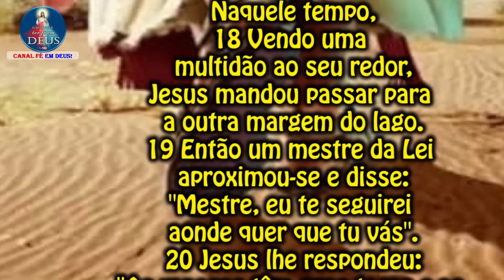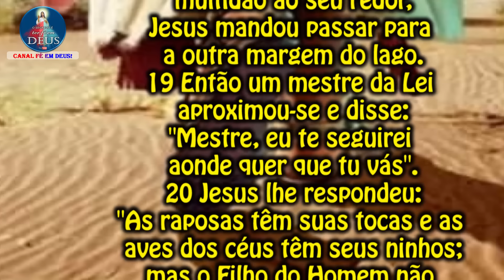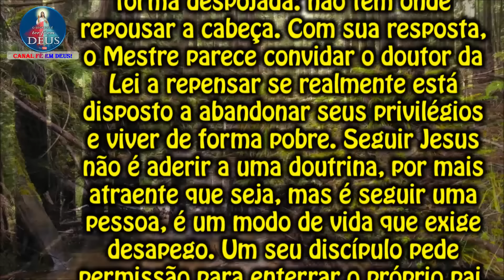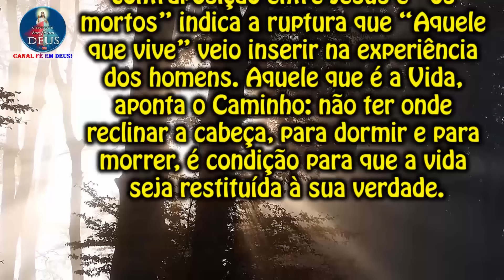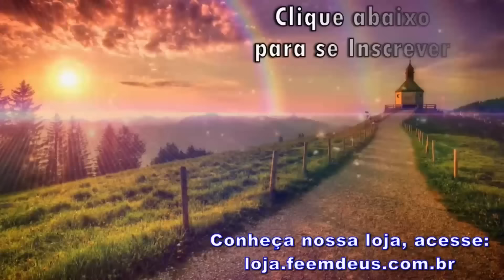EVANGELHO DO DIA 01/07/2024 COM REFLEXÃO. Evangelho (Mt 8,18-22)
"Segue-me!"

Naquele tempo,
18 Vendo uma multidão ao seu redor,
Jesus mandou passar para a outra margem do lago.
19 Então um mestre da Lei aproximou-se e disse:
"Mestre, eu te seguirei aonde quer que tu vás".
20 Jesus lhe respondeu:
"As raposas têm suas tocas e as aves dos céus têm seus ninhos;
mas o Filho do Homem não tem onde reclinar a cabeça".
21 Um outro dos discípulos disse a Jesus:
"Senhor, permite-me que primeiro eu vá sepultar meu pai".
22 Mas Jesus lhe respondeu:
"Segue-me, e deixa que os mortos sepultem os seus mortos".